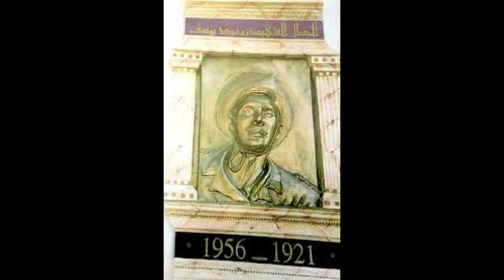Encore quelques hauts faits d'armes de Zighout Youssef